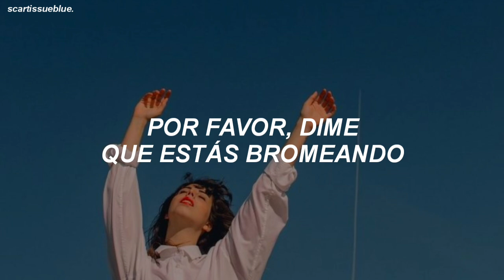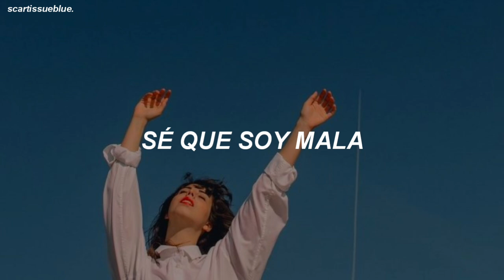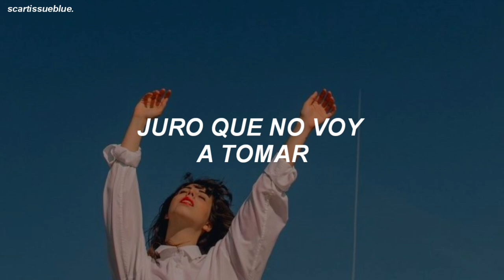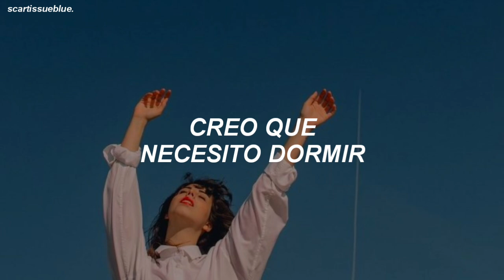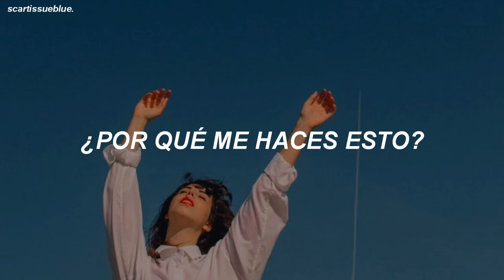timothy heller | sleep — sub. español